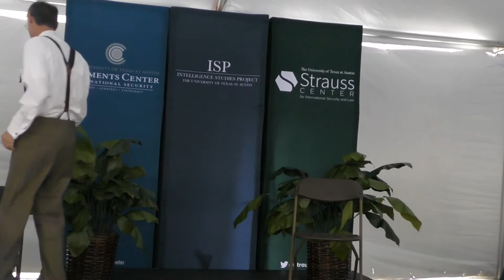Israeli Intelligence – Balancing Conservatism and Innovation